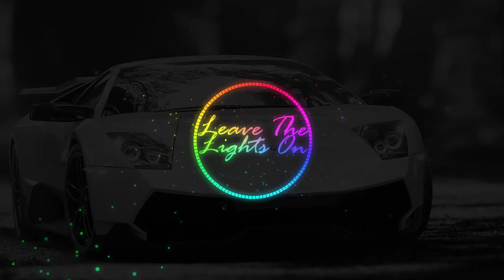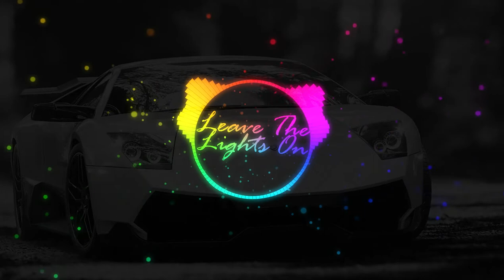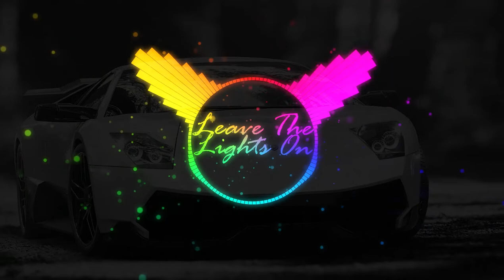Meiko - Leave The Lights On (Twin Remix)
Turn on the bell and you will definitely be aware of all new videos 🔔